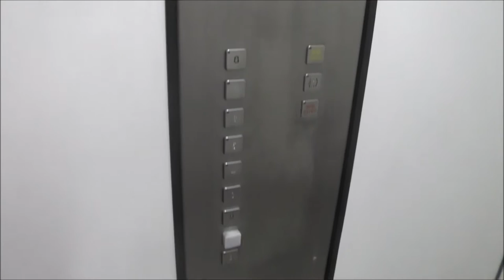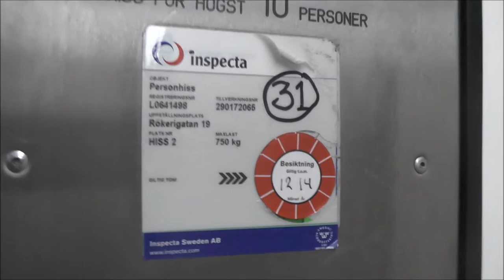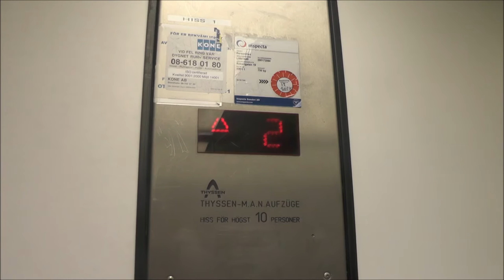Thyssen Traction elevators @ Rökerigatan 19, Stockholm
Since then, The elevators has been modded by KONE (Ecomod...), I didn't bother to film the mods but I regret being scared of the originals at the time...

Manufacturer: Thyssen
Installation year:
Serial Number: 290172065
Capacity: _Kg (_lbs.) - _ Persons
Floors: _ =

Location: Rökerigatan 19, Stockholm (Enskede) SWEDEN!